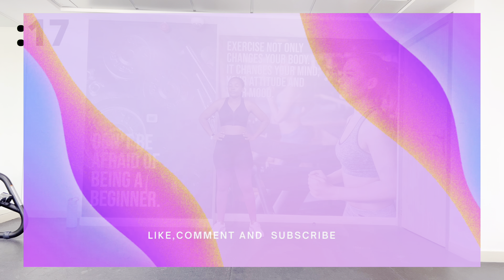STANDING ABS WORKOUT | EXTREME BELLY FAT BURN +SIDE FAT + LOVE HANDLES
Chinese weight loss exercises and dance from tiktok and chinese workout! It's call Kiat Jud Dai workout by Wanyo Mori. This is very popular dance workout and chinese fitness at this moment. Because its very fun to lose weight and burn your belly fat. This kiat Jud Dai chinese dance became very popular and viral at tiktok. But a lot people call it korean exercises to lose weight and belly fat.
I represent to you full asian kiat jud dai workout and
chinese workout Full Kiat Jud Dai Workout! Asian Exercises to lose Weight! A famous asian woman invented the viral dance and put it on TikTok! With it, you can lose weight in your belly in a very short time! This dance workout is called Kiat Jud Day weight loss exercises!
korean abs workout from tiktok!
You will fast learn how to do the viral TikTok are Weight Loss
Dance Kiat Jud Dai!